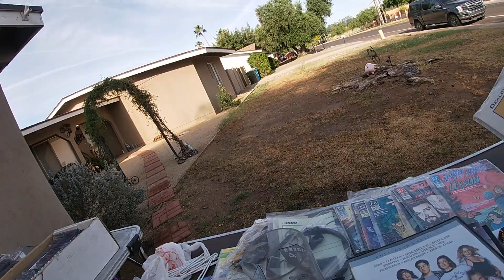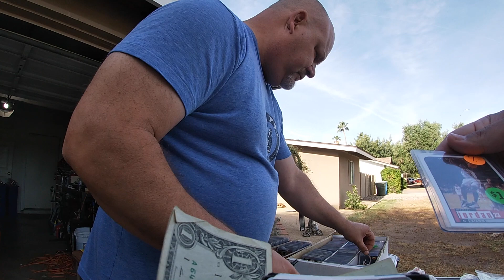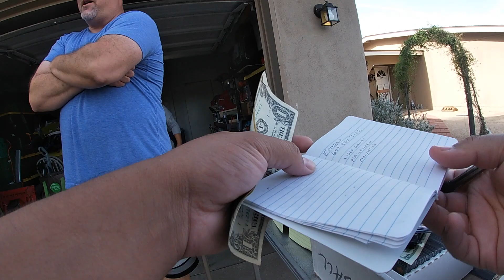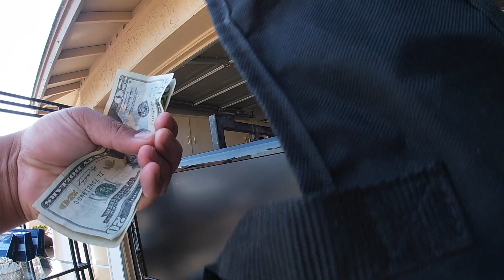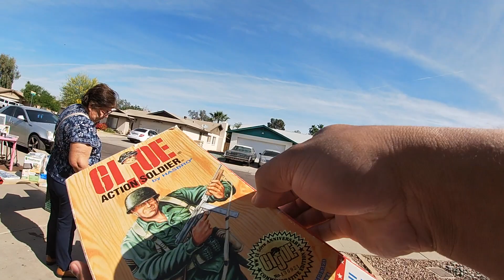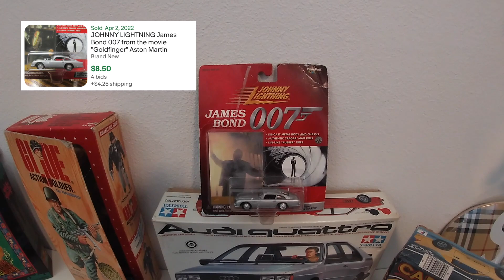How To Negotiate Like A Boss!